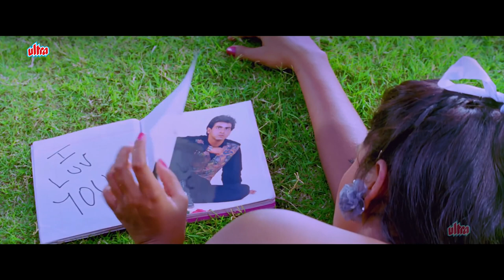Kal College Band Ho Jayega - Bollywood 4K Romantic Song | Jaan Tere Naam | Ronit Roy | Udit Narayan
Kal College Band Ho Jayega - Bollywood 4K Romantic Song | Jaan Tere Naam | Ronit Roy | Udit Narayan | Farheen

Movie/album: Jaan Tere Naam
Singers: Sadhana Sargam, Udit Narayan
Song Lyricists: Nawab Arzoo
Music Composer: Nadeem Saifi, Shravan Rathod
Music Director: Nadeem Saifi, Shravan Rathod
Music Label: Tips Music
Starring: Ronit Roy, Farheen
Release on: 28th January, 1992

Song Lyrics;
Kal college band ho jayega,
Tum apne ghar ko jaoge
Phir ek ladka ek ladaki se
Juda ho jayega,
Woh mil nahin payega
Tum mujhase juda ho jaogi
Bolo kaise rah paunga

Mai tera deewana pichhe pichhe
Tere ghar tak aunga
Tujhe apna banaunga

Abb kitabon mein lagta nahinn
Dil padhana likhana
Huwa mera mushkil
Dekhate hi tujhe kah utha
Dil mil gayi hain
Mujhe meri manzil
Meri aankho mein
Bolo toh kya hai
Sach kahun isamein
Mera chehara hai
Tujhe aankho mein basaunga
Tum mujhase juda ho
Jaogi bolo kaise rah paunga

Ghar me mummy ki najare hongi
Bahar daddy kaa pahara hoga
Jitana rokega hamko jamana
Pyar utna hi gahara hoga
Too hai deewana khud se begana
Thoda pagal hai thoda anajana
Meri nindiya tum churaoge

Ik mahine ki hi bat hogi phir
Toh har din mulakat hogi
Ek pal bin kate na tumhare
Kab din hoga kab rat hogi
Mummy daddy ko main
Manaunga tere ghar
Doli leke aunga
Tujhe dulhan banaunga

Main tera deewana pichhe
Pichhe tere ghar tak aunga
Tujhe apna banaunga.